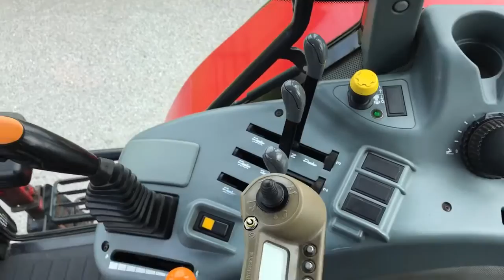McCormick MC120 Power 6 Tractor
MCCORMICK MC120, YEAR 2006, 6029 HOURS, C/W 40K TRANSMISSION, CREEP BOX, LOADER READY, FRONT SUSPENSION, X3 SPOOLS, PUH, PASSENGER SEAT, AIR CON, AIR SEAT, 380/85R28 & 460/85R38 WHEELS & TYRES